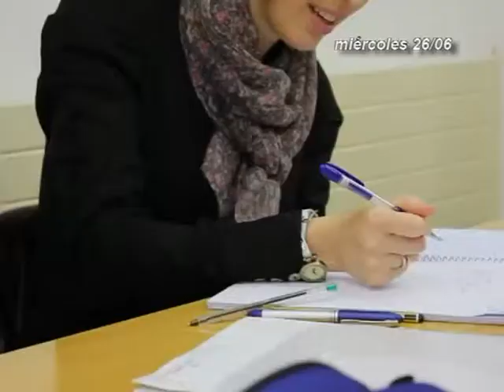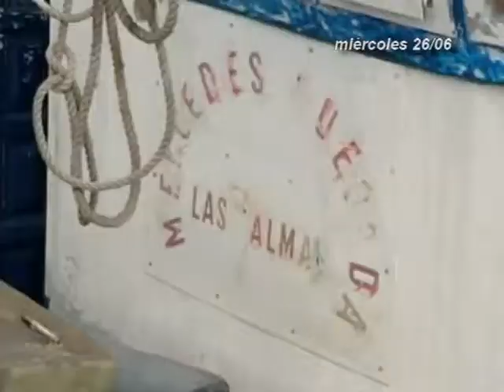INFORMATIVOS CANAL4 TV 26-06-19